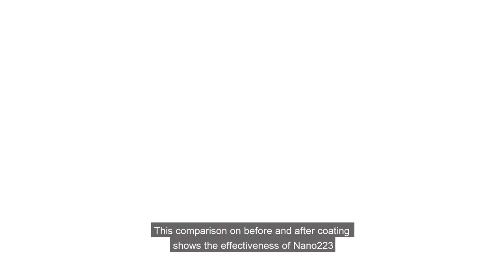Nano 223 (Mobile Phone ATP Test)